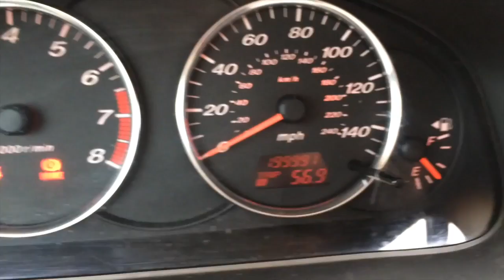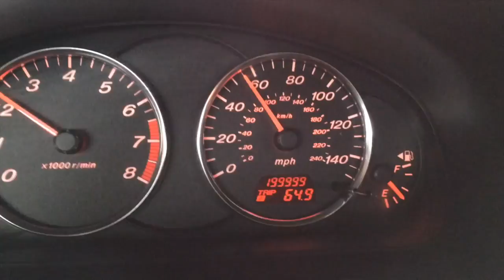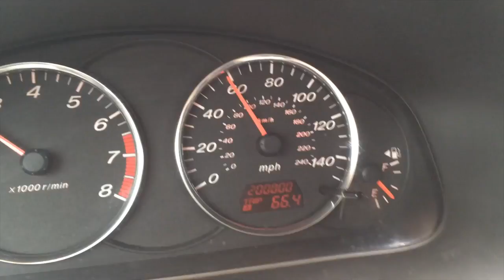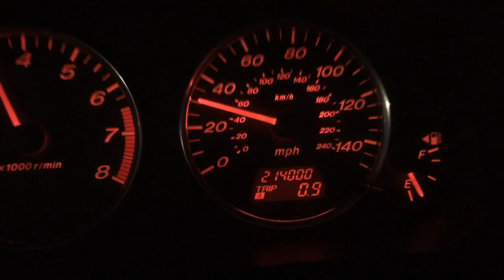OVER 200,000 miles on my Mazda 6! How about that TOYOTA?!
This video is about Mazda as being an extremely reliable car. My old 2004 Mazda 6 that I purchased NEW in January of 2005 was a reliable car that was a blast to drive.